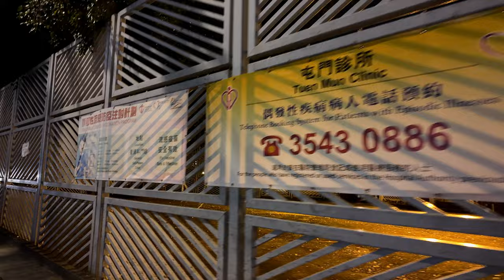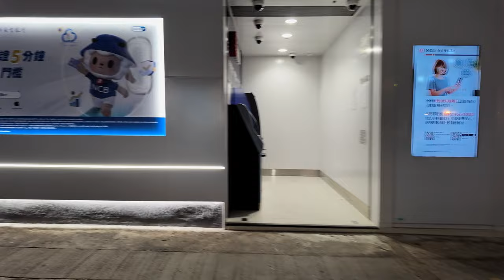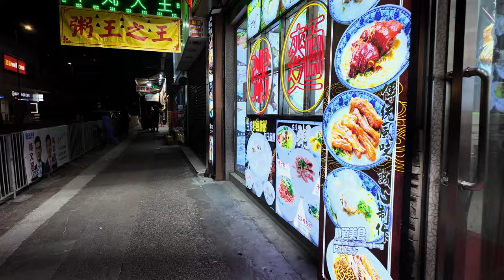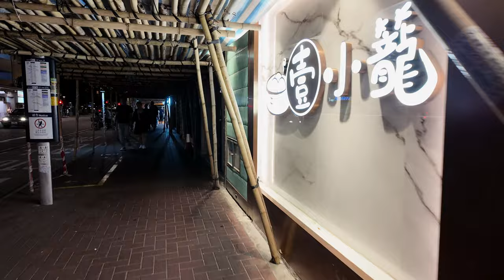一步步打倒褪 屯門河傍街 (One Step Step in reverse, Tuen Mun Ho Pong Street) 4K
再嚟一條打倒褪嘅片，enjoy!

Another reverse walking video for fun! Hope you'll like it!

所以，為咗有趣啲，
提示！有時會喺垃圾袋上出現㗎！

Because of that, I've come up with something more interesting.
The ways of showing them are quite subtle (sometimes it'll appear on top of a garbage bag), If you are so lucky to spot them, then please Subscribe, Like, Comment and Share!